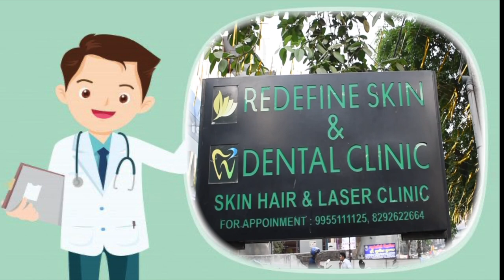How to remove permanent Tattoo Easily.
The craze of tattoo has been going on not only from today but for many years. Nowadays, this craze is seen more in the younger generations. Some make tattoo for their love, some make tattoo for their husband and some for their children. Although they get tattoo made out of love, but there comes a time when they feel sorry that we should not have made this tattoo. Although there are many such government and private jobs where you cannot keep tattoo, people have problems with it. Whereas nowadays people get tattoo made even after coming into relationship and after breakup they regret it, so people here want to remove tattoo. If you also want to remove your tattoo for some reason then this video is for you, here our doctor will tell you how you can remove tattoo easily.